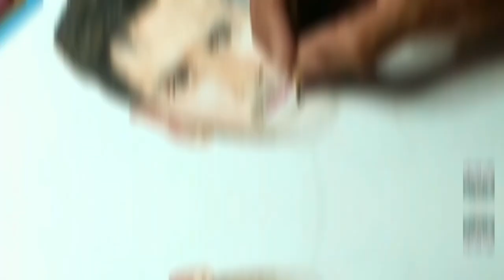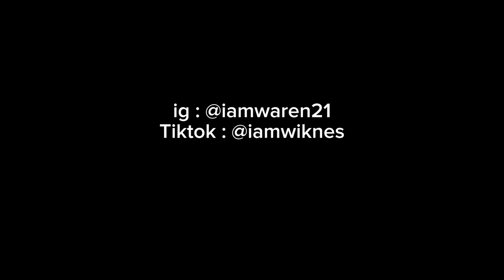HOW TO DRAW MONKEY D. LUFFY (ONE PIECE) STEP BY STEP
HOW TO DRAW MONKEY D. LUFFY (ONE PIECE) STEP BY STEP is my new drawing video, i hope you enjoy watching my video. if you did, please hit the like and subscribe button. Thankyou so much.
Monkey D. Luffy, also known as "Straw Hat" Luffy[n 2], is a fictional character and the protagonist of the One Piece manga series, created by Eiichiro Oda. Luffy made his debut as a young boy who acquires the properties of rubber after accidentally eating one of the Devil Fruits that belonged to “Red Hair” Shanks.
Monkey D. Luffy is the captain of the Straw Hat Pirates, and dreamt of being a pirate since childhood from the influence of his idol and mentor Red-Haired Shanks. At the age of 17, Luffy sets sail from the East Blue Sea to the Grand Line in search of the legendary treasure, One Piece, to succeed Gol D. Roger as "King of the Pirates".

MATERIAL I USED :
Faber-castell 2B pencil
Faber-castell 8B pencil
Drawing paper A5
Eraser